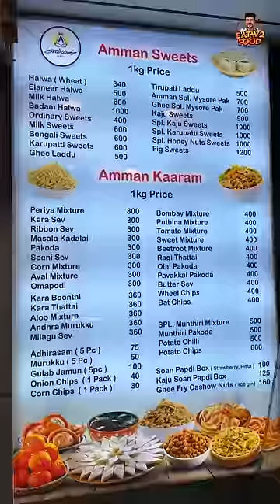Madurai Amman Sweets 😇 Actor Soori Anna Shop 👍 Eat V2 food madurai vloger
Actor Soori Anna Sweet Shop 👍  Madurai 💯

Amman Sweets 😇

Location : Madurai Reserve Line Junction Amman Restaurant near Street Amman Sweets

Must Try : Rose & Badam milk & Milk sweets 😁 Karam Vagaikal also sooo good ( No colors & No preservatives No Chemicals)

Must Try Spot in Madurai 🔥 Dont Miss it ❤️